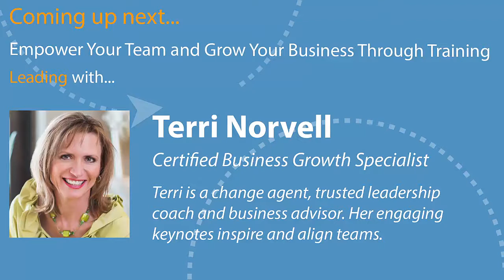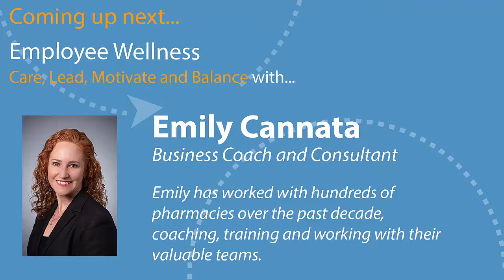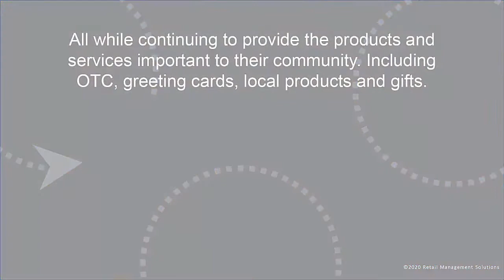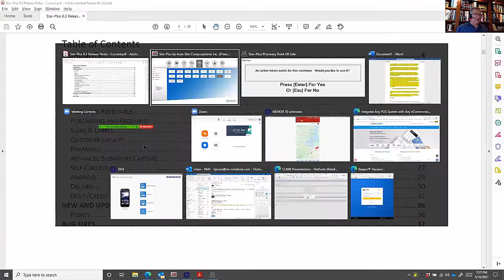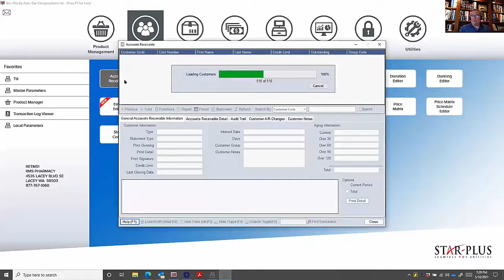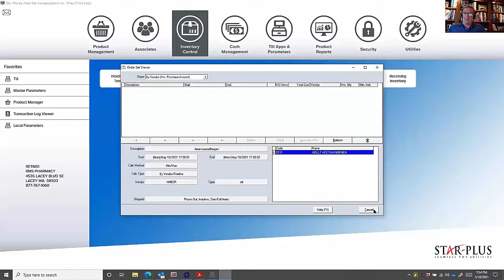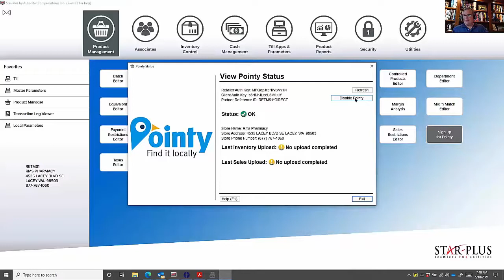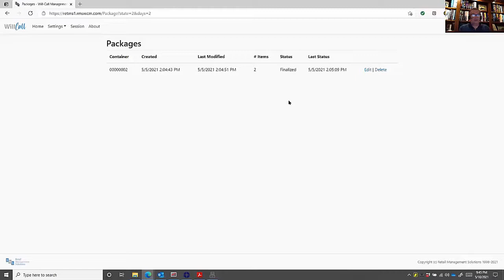Leadership & Employee Wellness | CLIMB Full Episode | May 2021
Watch the full May 2021 CLIMB webinar featuring Terri Norvell and Emily Cannata to learn all about the leadership techniques that can make a huge difference in the culture of your pharmacy business and ultimately help you grow. Plus, we'll look at ways to help you protect your most valuable asset - your employees - with an employee wellness deep dive.

Key Tenants: Care, Lead

Hosted By: RMS CEO, Brad Jones; RMS Director of Operations, Brandon Bieleski; Founder/Creator of Leadership Growth Formula, Terri Norvell; and SCAD Professor of Business & Pharmacy Coach, Emily Cannata

Want to learn more about RMS?